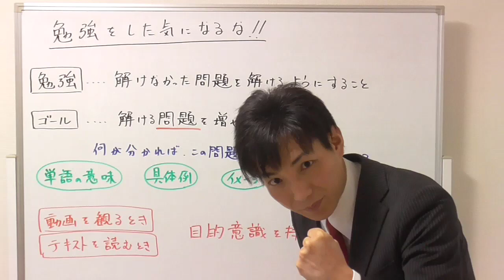【宅建勉強法】勉強した気になるな！勉強するときには〇〇を意識しろ！